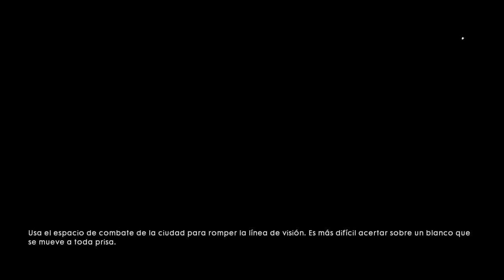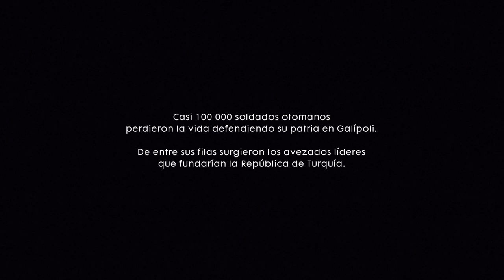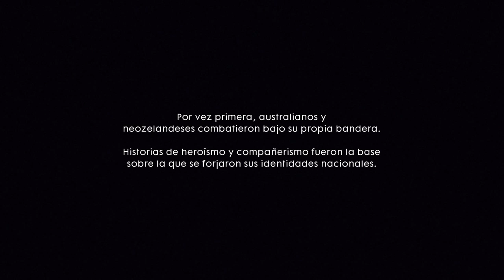Fuerza de asedio de uno-Battlefield™ 1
En la ultima mision de esta historia, Frederic Bishop conquista el solo una fortaleza para que los hombres atrapados alli, puedan escapar.